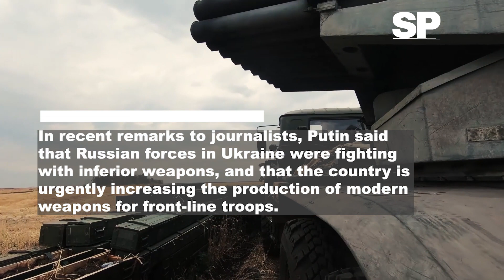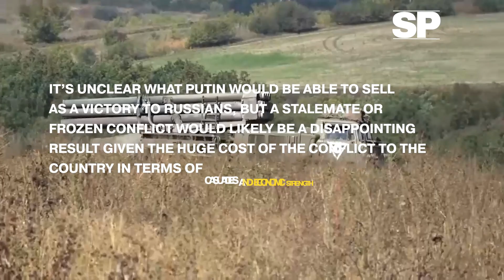UKRAINE WAR : The Russian Dictator is setting up excuses to protect himself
UKRAINE WAR : The Russian Dictator  is setting up excuses to protect himself,  in case his war in Ukraine fails.